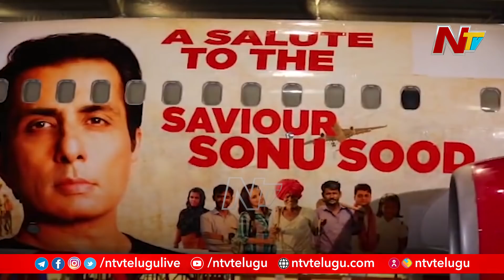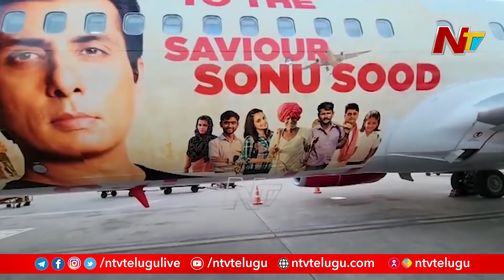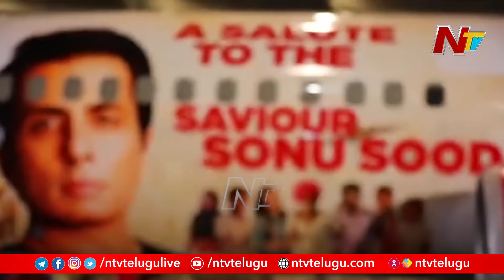సోనుసూద్‌కు స్పైస్ జెట్ అరుదైన గౌరవం l SpiceJet Salutes Real Hero Sonu Sood l Ntv